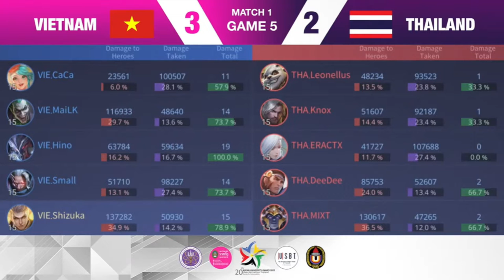Khoảnh khắc đưa ĐT nữ Liên Quân Mobile Việt Nam giành HCV Đại hội thể thao sinh viên ĐNÁ 2022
Nguồn: Youtube Garena Liên Quân Mobile
 Khoảnh khắc đưa ĐT sinh viên nữ Việt Nam giành HCV Đại hội thể thao sinh viên Đông Nam Á 2022 bộ môn Liên Quân Mobile sau chiến thắng 3-2 trong trận chung kết trước ĐT sinh viên nữ Thái Lan

Đây là kênh Youtube Mixxes Channel thay thế kênh Mixxes Channel gốc bị chấm dứt vì lý do bản quyền.